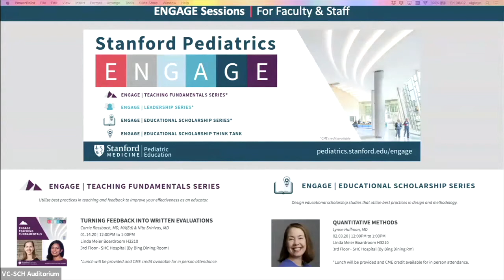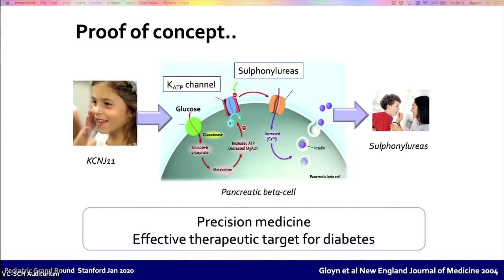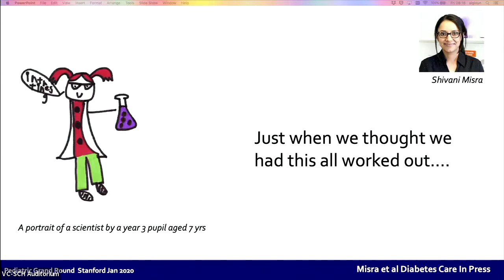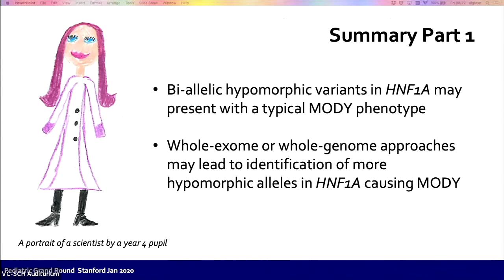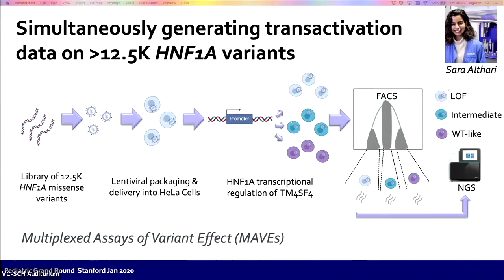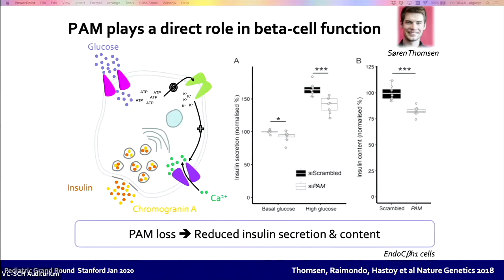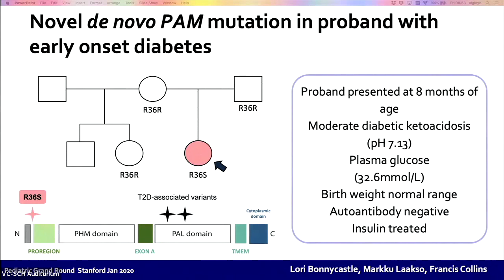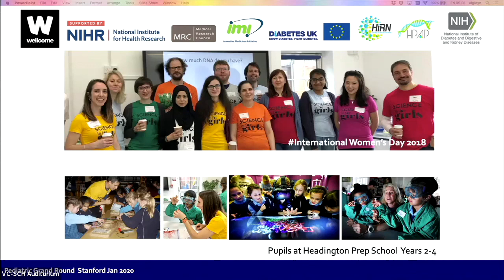Stanford Pediatric Grand Rounds: Lessons From Genetics for Diabetes: Bench to Bedside (01.20.2020)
Pediatric Grand Rounds: Lessons From Human Genetics for Diabetes: From Bench to Bedside

Anna Gloyn, DPhil
Professor of Molecular Genetics & Metabolism , University of Oxford
Oxford Centre for Diabetes Endocrinology & Metabolism, Churchill Hospital

Session Description
This lecture will provide an overview on the genetic basis for diabetes focusing on where genetic discoveries have impacted clinical care and management.   The value of human models for understanding human disease will be discussed and the implications our understanding of the genetic basis of rare forms of diabetes has for understanding more complex and common forms of diabetes (e.g. T2D) which are increasingly more prevalent in paediatric clinics will be discussed.

Education Goals
An appreciation of the power of human genetics to provide fundamental insights into human metabolism
Recognition that there are rare monogenic subtypes of diabetes, many of which present in children and young adults
Challenges in differentiating the diagnosis of individuals with rare monogenic diabetes from T1 and T2 diabetes
Subjects with KCNJ11 activating mutations can be treated with oral sulphonylureas rather than insulin injections